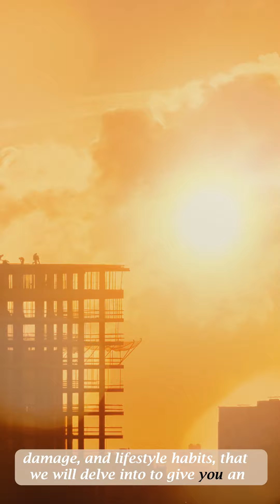Neck Mask for Wrinkles by Truffoire Skincare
Neck wrinkles happen due to several factors, but there is something you can do about it! The options include neck exercises, invasive treatments, specific sleeping positions and – neck masks formulated with active ingredients. Products like Diamond Truffle Neck and Chest Mask are packed with Hyaluronic Acid, Diamond Powder, Collagen and Sea Algae to firm, repair and lift the sagging, wrinkled skin, so you can bid adieu to turkey neck!

🍁 𝗔𝗕𝗢𝗨𝗧 𝗧𝗿𝘂𝗳𝗳𝗼𝗶𝗿𝗲🍁 Truffoire is a luxury brand committed to providing the highest quality and most advanced anti-aging skincare products formulated with truffles. After helping almost a million women around the world, Truffoire is on a mission to help women turn back the clock on aging and live a lavish lifestyle while loving themselves again. Women join Truffoire's exclusive online community, Unprecedented, Customized Luxury Skincare, private memberships, VIP Concierge Service, and personalized attention from our Elite Experts.

neck mask for wrinkles!